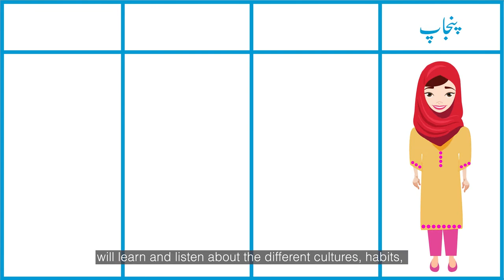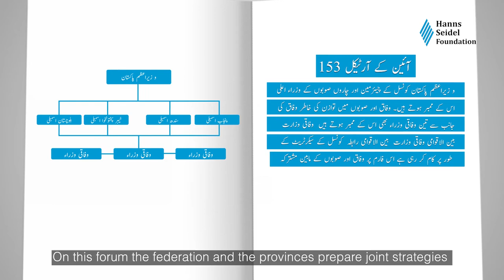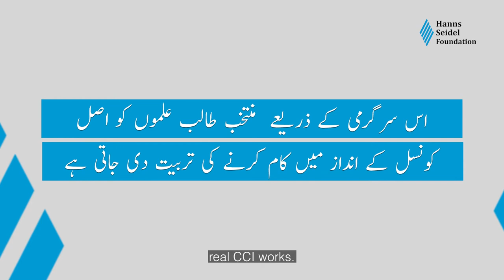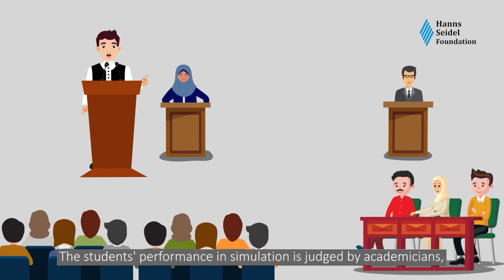What is Model CCI? |HSF Pakistan|MCCI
Model CCI is a nation-wide debating event and a simulation of the Council of Common Interests (CCI). This unique forum is designed to actively engage students from all provinces and administrative units of Pakistan.

It intends to foster knowledge on political mechanisms in Pakistan as promulgated by the 18th Constitutional Amendment and to create an awareness of the importance to strengthen inter-provincial and center-provincial dialogue as well as democratic devolution.